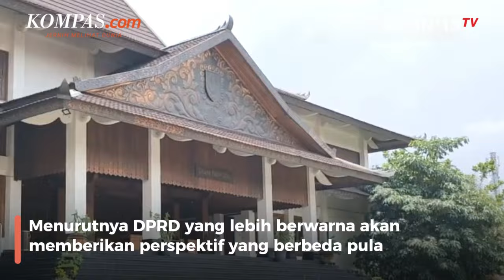Gibran Enggan Tanggapi Merosotnya Perolehan Suara PDI-P di DPRD Solo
Wali Kota Solo Gibran Rakabuming Raka merasa tidak perlu menanggapi turunnya perolehan kursi PDI-P di DPRD Kota Solo pada Pemilu 2024.

PDI-P hanya mampu mengamankan 20 kursi di DPRD pada Pemilu 2024, sementara pada Pemilu 2019 PDI-P mampu mendapat 30 kursi.

Hal itu disampaikan Gibran saat ditemui awak media pada Kamis (2/5/2024).

Di sisi lain, KPU Kota Solo menyebut perolehan kursi tertinggi masih dipegang oleh PDI-P.

Video Jurnalis: Kontributor Solo, Fristin Intan Sulistyowati
Penulis Naskah: Muhammad Dava Arrifa
Video Editor: Muhammad Dava Arrifa
Produser: Adisty Safitri